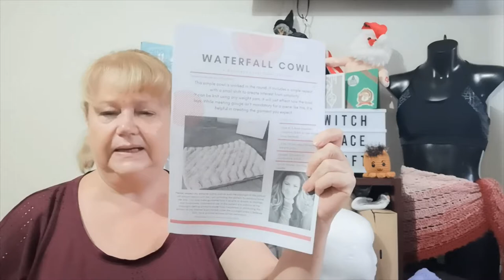My Yarn Adventures .... The Week That Was.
Shout Outs, Landed UFO's, and 7 days of T2 Tea Reviews
Shout Outs

Patterns
Levi - The Super Easy Lovey

Snail Mail Contact
Judy@Witchpeace Craft
North Cairns
Qld 4870
Australia